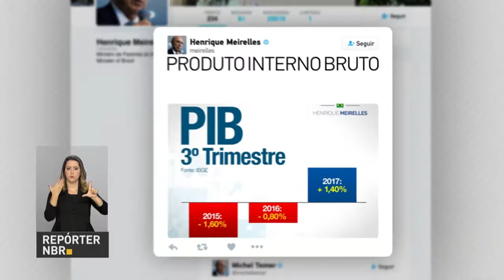BOLETIM REPÓRTER NBR 18h - 1° de dezembro de 2017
REPÓRTER NBR 18h - 1°.12.17: Produto Interno Bruto registrou  um aumento de 1,4% no terceiro trimestre em comparação ao mesmo período do ano passado. E mais: O governo federal cumpriu o compromisso assumido com as escolas de samba do Rio de Janeiro e vai destinar R$ 8 milhões para o Carnaval de 2018.